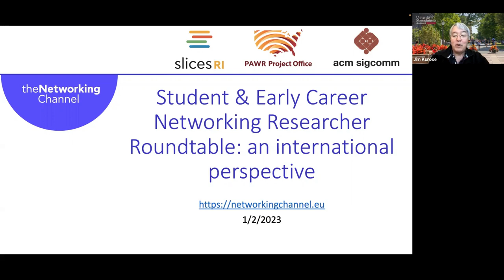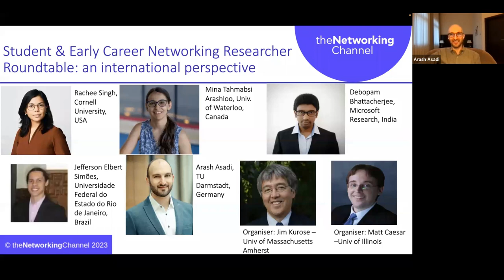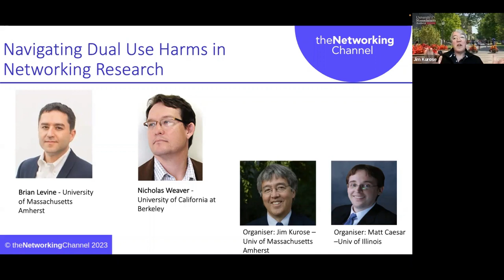Student & Early Career Networking Researcher Roundtable: an international perspective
Speakers:

Rachee Singh – Cornell University, USA
Mina Tahmabsi Arashloo – University of Waterloo, Canada
Jefferson Elbert Simões –  Universidade Federal do Estado do Rio de Janeiro, Brazil
Arash Asadi – TU Darmstadt, Germany
Debopam Bhattacherjee – Microsoft Research, India

Organizers:

Jim Kurose – Professor of College of Information and Computer Sciences, the University of Massachusetts Amherst
Matt Caesar – Professor in the Department of Computer Science at University of Illinois

A roundtable conversation with the future of our field – early career researchers pursuing a networking research career. Your chance to hear, understand, and discuss this group’s desires, ambitions, hopes, and concerns about their place in the future networking research landscape.

As the field of networking turns 60 years old, networking research has undergone many shifts – from its ARPAnet, Cyclades and other pre-Internet days, to the explosion of interest in core and transport networking in the 1980’s and 1990’s to an increasing emphasis on peer-to-peer networks, mobile networks, software-defined networking, data-center networking and distributed network services at scale. As information networks have become ever more central elements of modern society, research is also broadening to include intersections with other areas of computer science (e.g., AI, programming languages, data systems), and increasing interactions with fields such as the social sciences. This expanding and expansive view of networking research compels a range of new research approaches, methodologies, challenges, opportunities, perspectives—and obligations.

Our roundtable participants, whose research and aspirations put them at the vanguard of this shift, will discuss their visions for the field and their places within it. We will ask them to identify the challenges they see themselves facing in realizing these visions, the nature of the choices they have made to get to this stage in their careers, and their hopes for how future workplaces will support them. Discussion will address what the changing networking research environment looks like from their points of view.

Among the questions and topics this roundtable discussion will address are:

● Motivations. What motivated you to pursue networking research? What is important to you as a researcher in the networking field, in terms of opportunities, and experiences?

● Intellectual challenges. What are some of the key intellectual challenges in networking research and how might these differ in terms of research approaches, collaborations, infrastructure or otherwise from research that might have been carried out say 10 or 15 years ago?

● Professional challenges. Structurally or pragmatically, what difficulties or roadblocks do you anticipate in carrying out your research in your organization, or in the field?